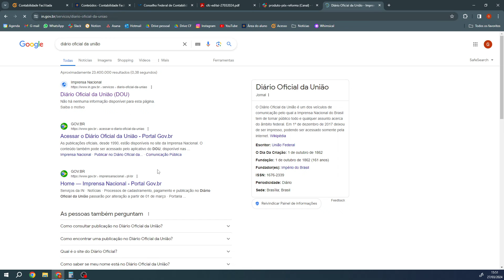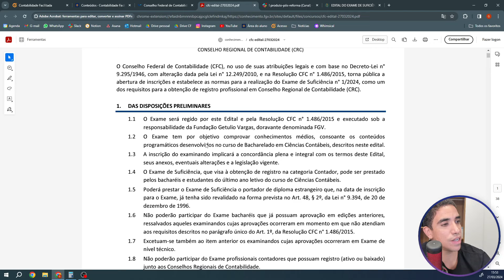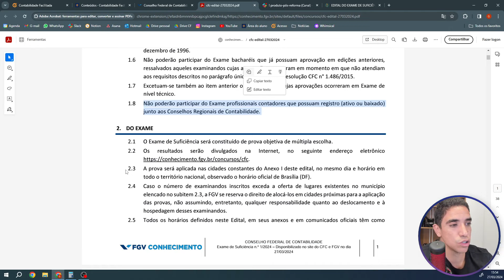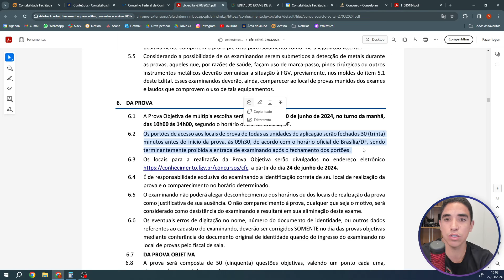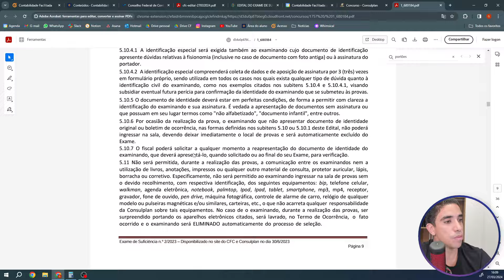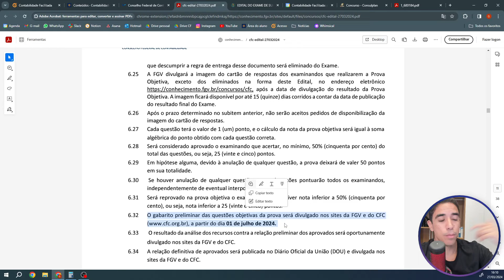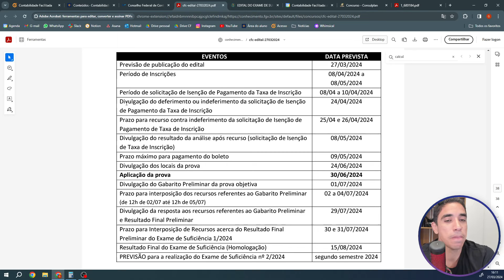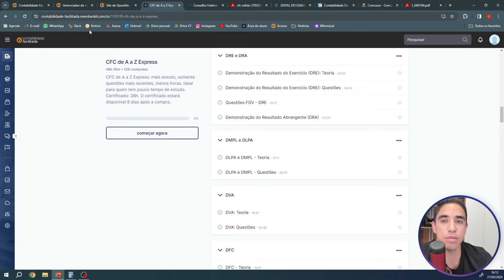EXAME CFC 2024.1: SAIU O EDITAL NO SITE DA FGV | CONFIRA OS DETALHES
TENHA ACESSO VITALÍCIO DA ESCOLA CONTÁBIL + TODOS OS CURSOS EM UMA OFERTA ESPECIAL E MANTENHA-SE ATUALIZADO PARA SEMPRE, EM 04/11 ÀS 09H.

SAIU O EDITAL DO EXAME DE SUFICIÊNCIA CFC 2024.1

URGENTE! SAIU O EDITAL DO EXAME DE SUFICIÊNCIA CFC 2024. O Conselho Federal de Contabilidade e a Fundação Getúlio Vargas (FGV) acabam de divulgar o Edital completo do Exame de Suficiência 2024.1.

Principais informações:

💡50 questões com 4 alternativas (a, b, c, d)
💡Aprovação = 25 pontos ou mais
💡Locais de prova: somente 24/06
💡Cidades possíveis para realização da prova já divulgado
💡Homologação do resultado: 15/08
💡Taxa de inscrição R$ 100,00
💡Prova: 30.06, de 10h às 14h.
💡Pode usar calculadora

📚 SOBRE NÓS:

Conheça a Escola Contábil, o maior curso de formação de profissionais contábeis do país.

O que você precisa para o Exame de Suficiência, IRPF, MEI e toda a prática contábil, por um preço que cabe no seu bolso.